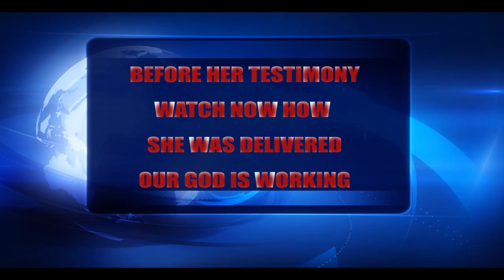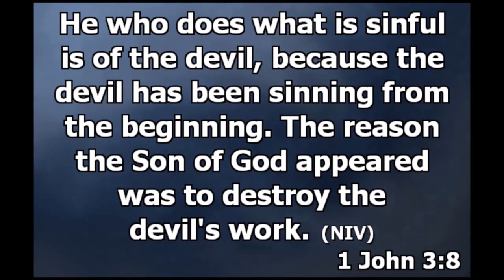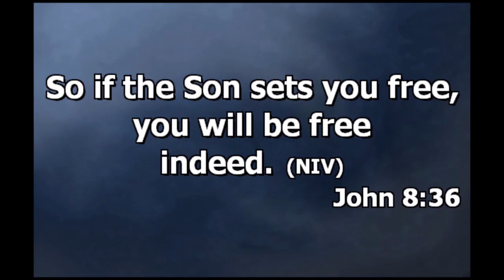SHOCKING TESTIMONY: DELIVERED AFTER FIRST AND SECOND STAGE OF RITUAL INITIATION.